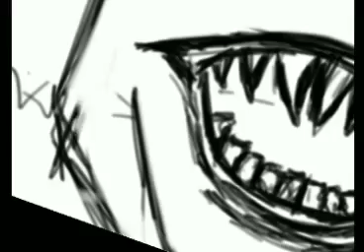Pennywise Quick Sketch Stephen King's IT Clown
Quick Sketch done on Autodesk sketchbook for android